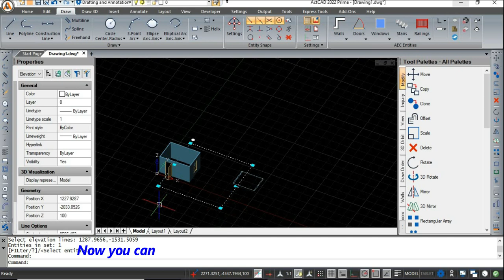ELEVATIONLINEREVERSE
This command reverses the direction of an existing elevation line. for more details.